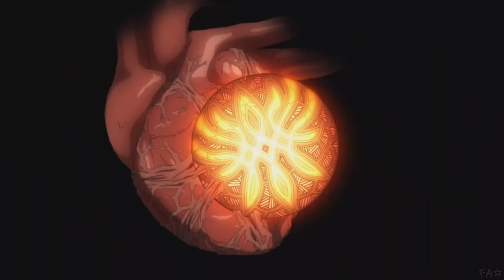Edelgard - "Lady of Hresvelg" / "The Edge of Dawn" (Full Version!) [GMV]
Happy Edelgard day!!

This song is about Edelgard and her story in the 4 routes of the game, so that's what I focused this video on! =)

I mean, the song's original name is "Lady of Hresvelg" and so I really do think the song is about... the lady of Hresvelg.